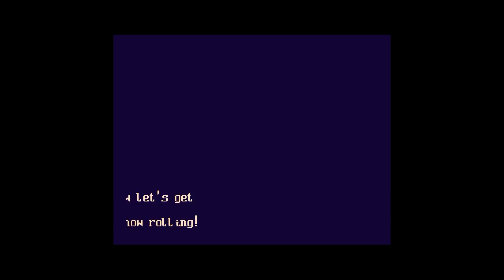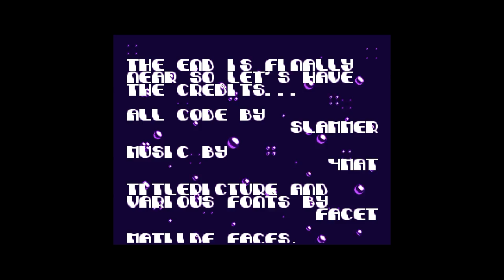Anarchy - In the kitchen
Commodore Amiga demo In the kitchen from Anarchy. 1992